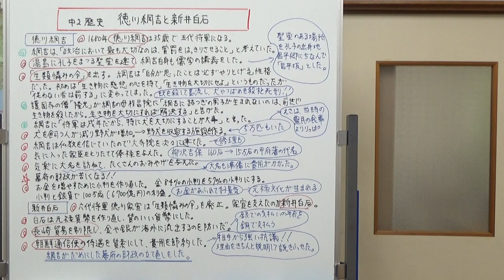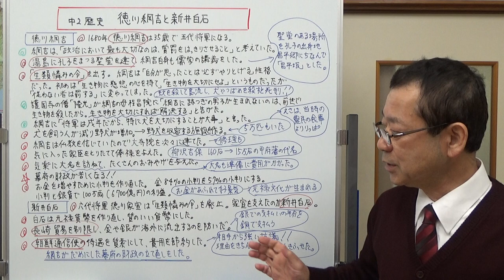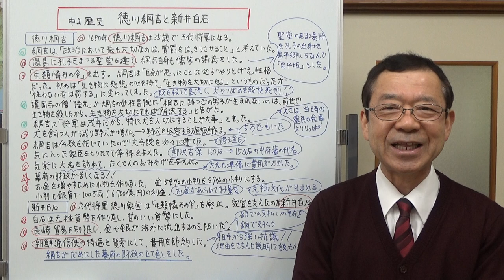中2歴史 徳川綱吉と新井白石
生類憐みの令を出し、犬公方と呼ばれた徳川綱吉は、この悪法を出しただけでなく、幕府の財政もだめにしました。その後財政を立て直そうとしたのが新井白石です。